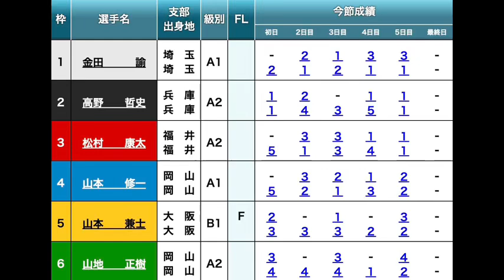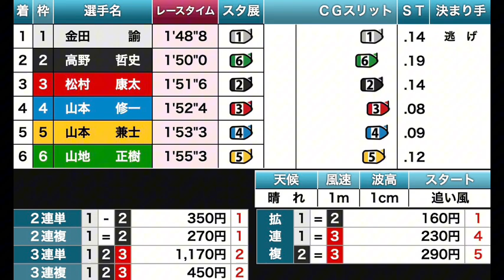【桐生競艇優勝戦】ここ前付け有り、3カド有りで荒れるか？進入から大注目の優勝戦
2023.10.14 桐生にっぽん未来プロジェクト競走ｉｎ桐生最終日12R優勝戦①金田諭②高野哲史③松村康太④山本修一⑤山本廉士⑥山地正樹